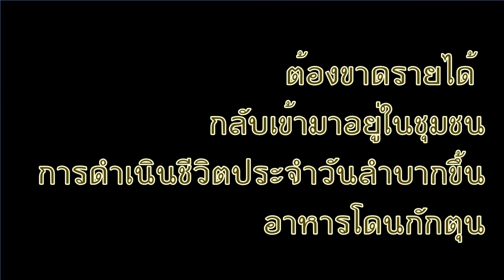คลองลาดพร้าว : คลองลาดพร้าวไม่ทอดทิ้งกัน